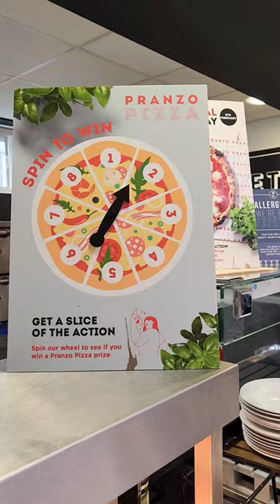روز پیتزا و دانشگاه 😁